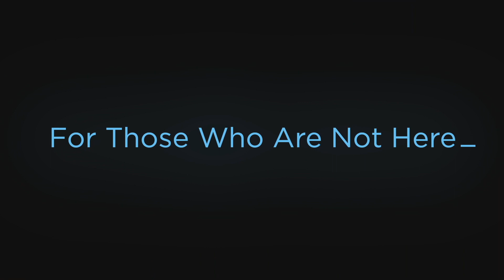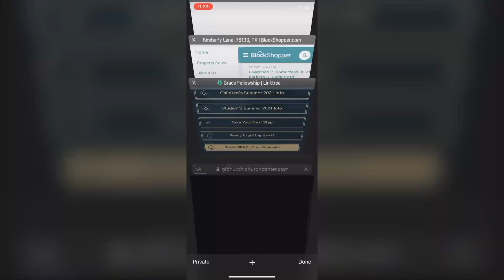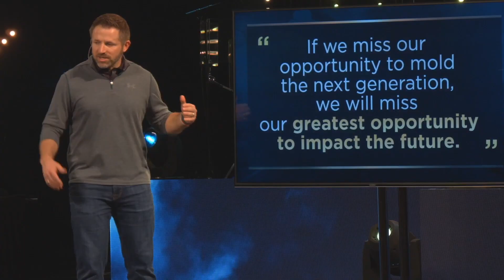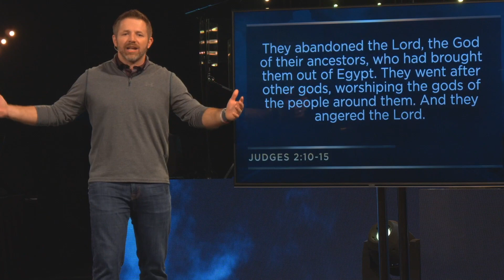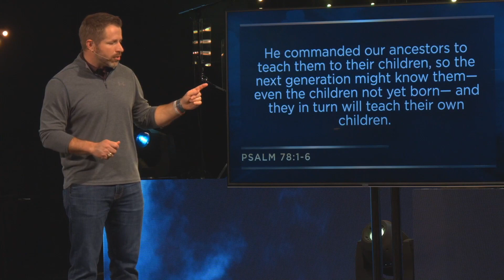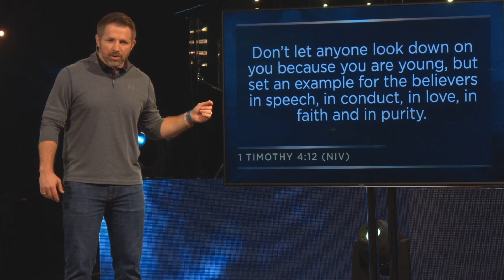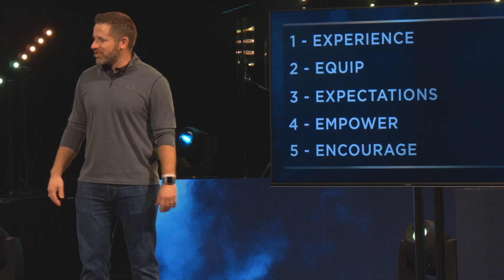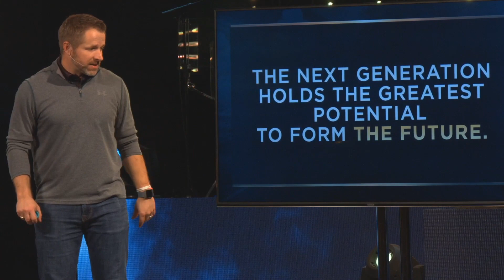We Are-"For The Next Generation"-Pastor Chris-Full Service